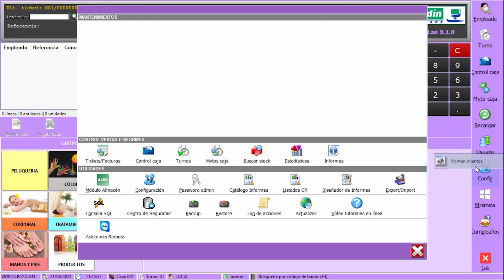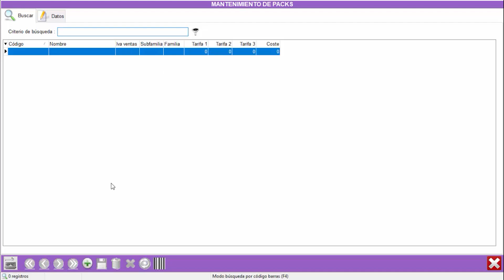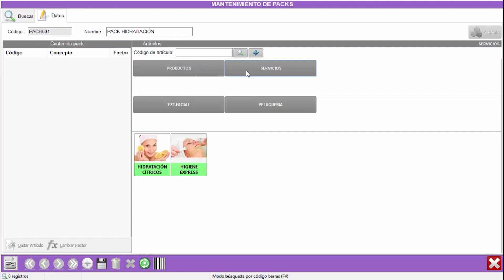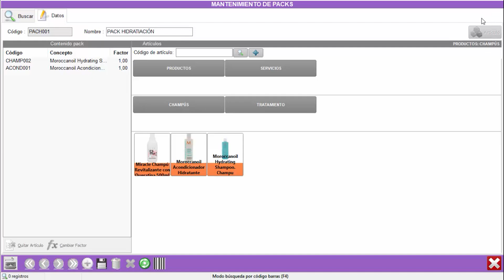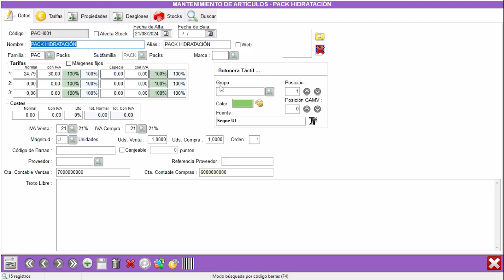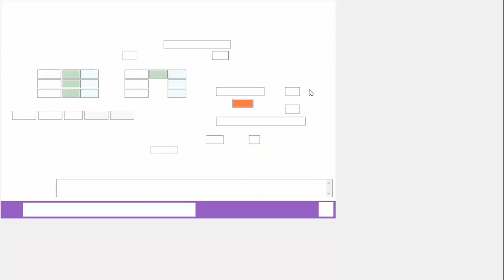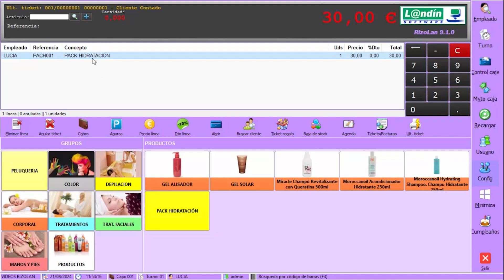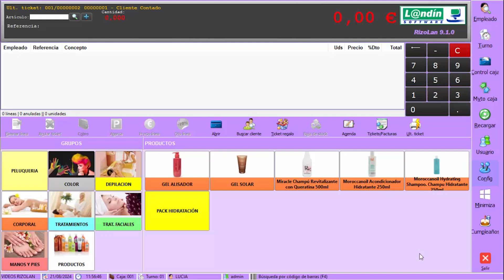RizoL@n: Creación de pack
- Qué son los packs
- Cómo configurar pack
- Venta de packs